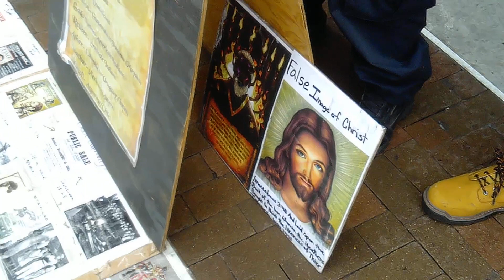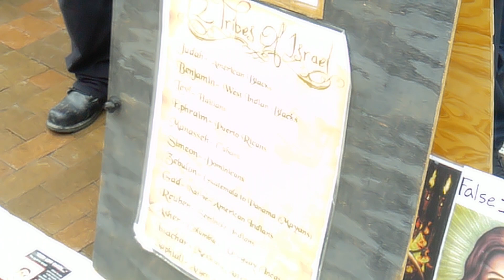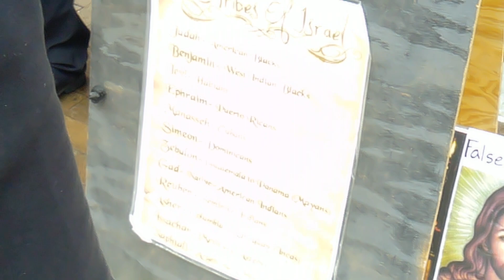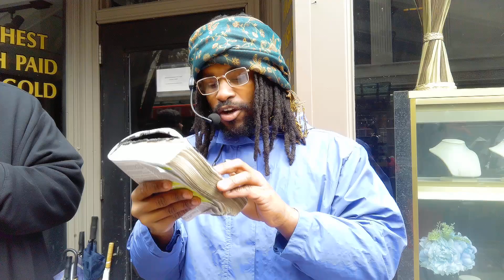EXCELLENT QUESTIONS THAT NEEDS ANSWERED pt1